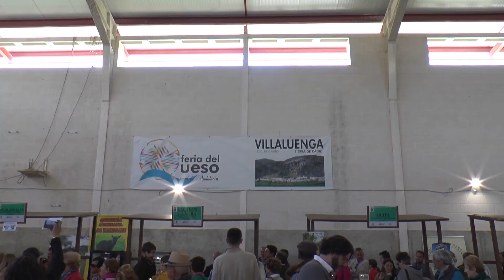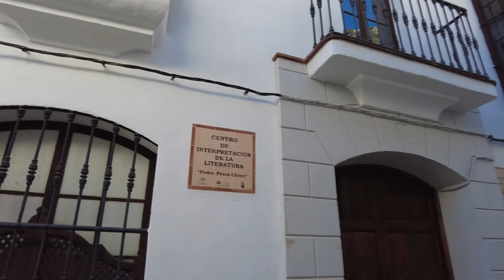Presentación en FITUR de la Feria del Queso Artesanal de Andalucia 2022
Del 1 al 3 de abril se celebra la XIII Feria del Queso Artesanal de Andalucía, que reúne en Villaluenga del Rosario (Cádiz) a las 30 mejores queserías artesanales andaluzas. Después de dos años de suspensión por el coronavirus, el evento quesero volverá a celebrarse en 2022 y se presentó en la Feria del Turismo de Madrid FITUR. Nuestro trabajo, organizar la presentación, conducir el acto, realizar el spot promocional y las tareas de gabinete de prensa de la Feria. ¡Nos vemos en Villaluenga el primer fin de semana de abril!